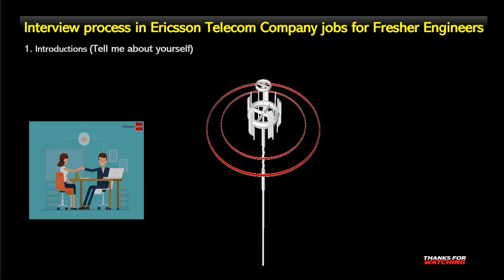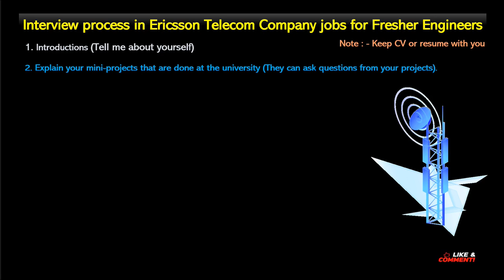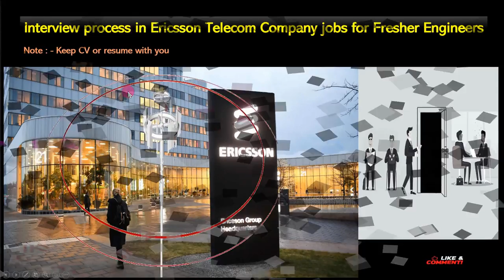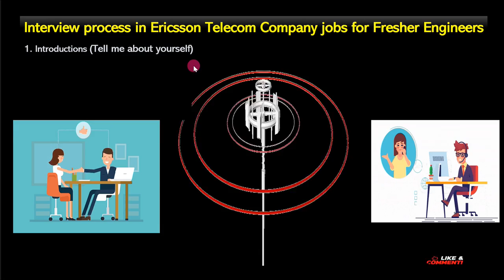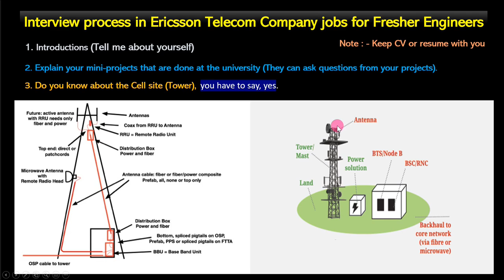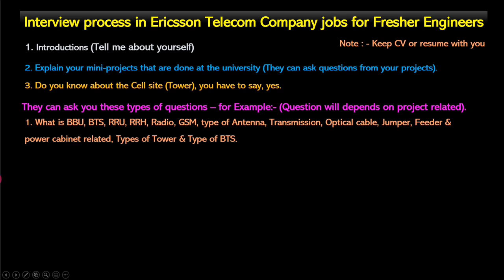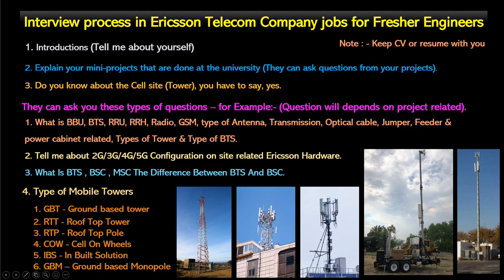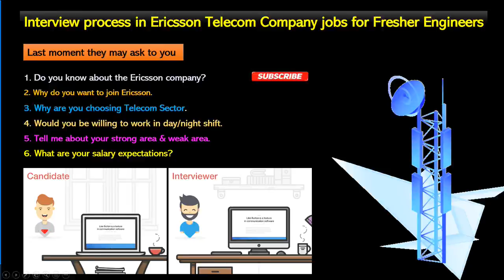Interview process in Ericsson Telecom Company job for Fresher Engineers | engineers jobs in Ericsson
2. Electrical engineer
3. Field engineer
4. Maintenance engineer
5. Project engineer
6. RF/DT Engineer
7. FTTH/Transmission/Fiber Engineer
8. Integration engineer
9. Site Survey Engineer
10. BSC Engineer
11. Site Engineer
12. Quality engineer. Etc. 1
3. Site Technician
14. Site rigger
15. Infra engineer
16. Huawei Engineer
17. Nokia Engineer
18. Ericsson Engineer
19. RJIO Engineer
20. Samsung Engineer
21. ZTE engineer
22. Cisco Router Engineer Many positions for engineers.

Happy Learning.